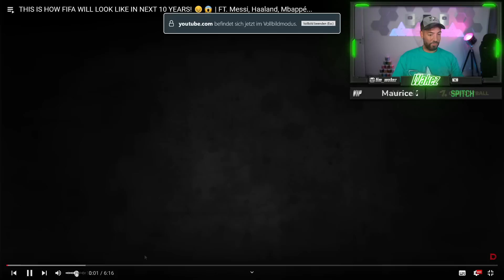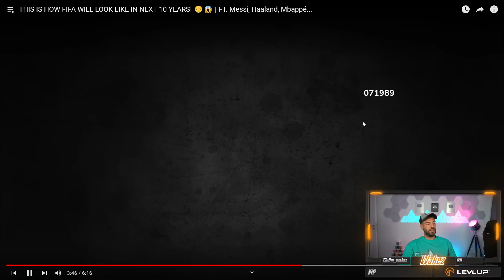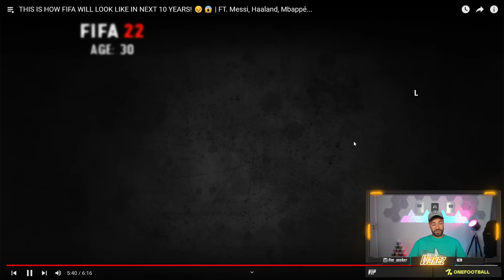Wakez REAGIERT auf SO WIRD FIFA IN 10 JAHREN AUSSEHEN😱🔥